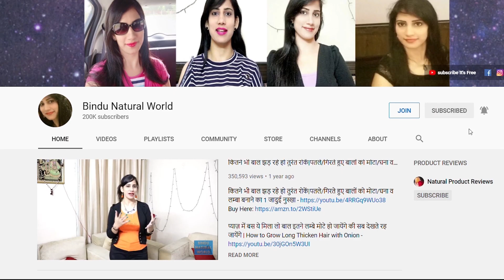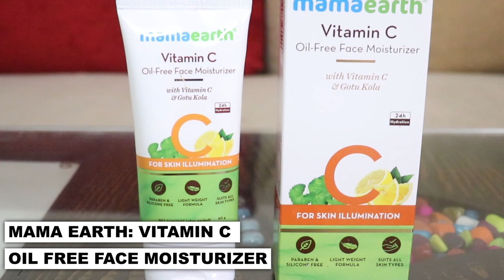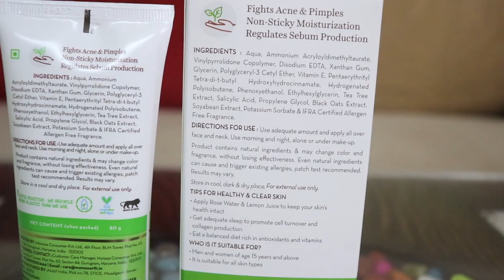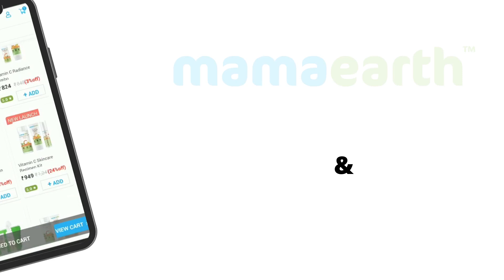3 Remedies to Remove Wrinkles Permanently 100% इलाज Best Vitamin C Moisturizer for Oily & Dry Skin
Hello all
Today's video is is on Pigmentation, Hyper pigmentation, Melasma and blemishes and how to cure them permanently using DIY remedies at home.

Remove Wrinkles Permanently | Anti Aging Home Remedy | Skin Tight Karne Ka Asan Tarika

7 days skin whitening challenge/Try home remedies

best natural anti aging skin care
best anti aging serum
best moisturizer
mamaearth
mamaearth products
mamaearth onion hair oil
mamaearth shampoo
mamaearth onion oil
mamaearth hair oil
mamaearth onion shampoo
mamaearth baby products
mamaearth products near me
mamaearth website
mamaearth reviews
mamaearth aloe vera gel
mamaearth onion hair oil review
mamaearth hair products
mamaearth oil

कितने भी मुश्किल झाइयाँ Hyperpigmentation Melasma काले धब्बे Spots हो, इस Remedy से होगा 100% इलाज

Simple home remedies for dry skin

How to Regrow Hair on Bald Spots | How to Regrow Hair Naturally for Men/Women | Bindu Natural World

How to Regrow Hair on Bald Patches Hair Line |Hair Regrowth Journey | Rebonding Hair to Natural Hair

LIVE RESULTS | White Hair to Black Naturally at Home | Natural Hair Colour at Home Natural Hair Dye

मेहँदी और इंडिगो का कलर 2 महीने तक चलेगा | White Hair to Black Naturally | Hair Dye | Argan Shampoo Safed Balo Ko Kala Karne Ka Tarika | Safed balo ka Ilaj Natural Hair Dye

How to Cut Hair with Trimmer | How to Cut Hair at Home for Men | How to Cut Your Own Hair | How to Cut Men's Hair

Reverse Grey Hair to Black Hair Permanently/ Natural Grey Hair Remedy / Natural Hair Colour Dye at home | Safed Balon ka Ilaj

Loads of Love
Thanks